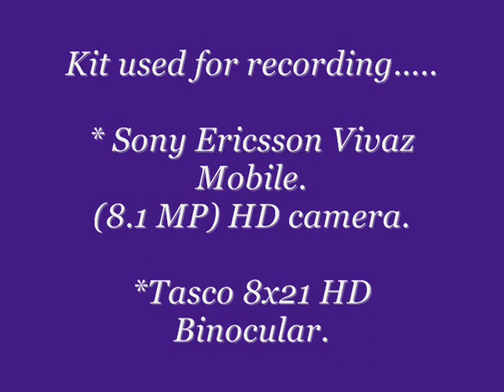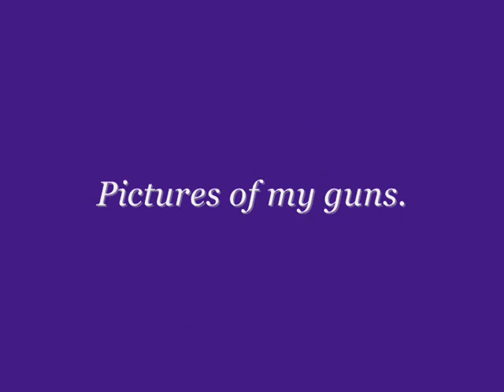IHP National shooting (3 shots) slow motion.wmv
This is my first video so pardon me for any mistakes.
And i have recorded with homemade technique of long range photography (My first attempt too), next time will post clear videos.
Please comment and share your ideas.